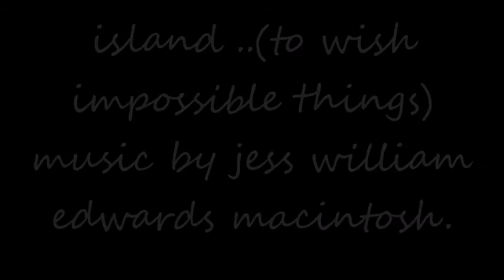Island....... a short film set to music.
filmed in great lakes This is something ive been working on in my mind for way too long. I am so very pleased to have at least a rough draft if anything,finished and ready to present to all my dearest friends family and fans .far and few between any coast to coast ...i give you island ...a short film set to the song of the same title availble on comp cds whever i and or lairds of aire are present...i will be releasing to the public a full compilation with a few shorts ,on dvd format and other media hopefully in may...stay tuned...until then enjoy this free view.love you all. eternal...